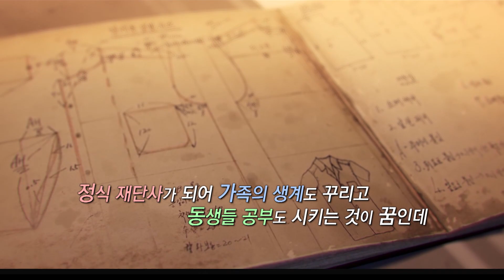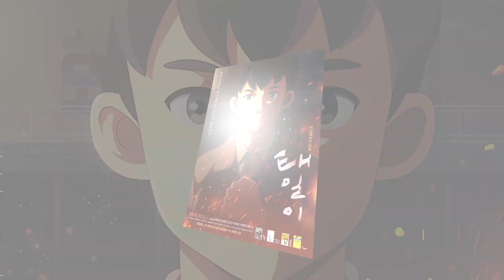[스타 엔터] 신나는 볼거리와 진한 감동! 12월 신작 영화 / 머니투데이방송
짜릿한 범죄 오락 영화 '여타짜'
감독: 이지승
출연 : 이채영, 정혜인, 김선빈, 최민철, 권용운, 김사희, 리민, 최기섭, 허혜진, 노영주, 추귀정, 곽지유

故 전태일 열사의 삶을 다른 애니메이션 영화 '태일이'
감독 : 홍준표
출연 : 장동윤, 염혜란, 진선규, 박철민, 권해효